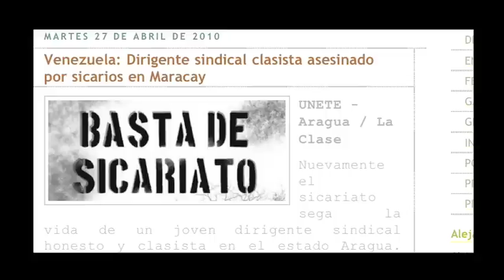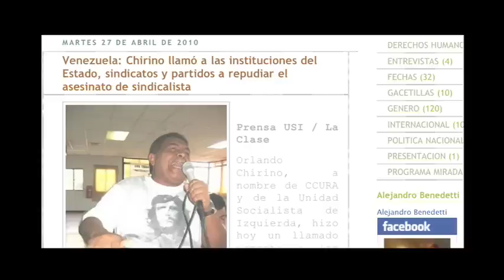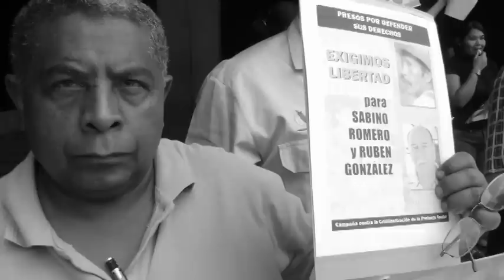Rueda de prensa Caso Jerry Díaz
Rueda de prensa realizada por el dirigente sindical Orlando Chirino, de la corriente CCURA, sobre el asesinato del dirigente laboral Jerry Diaz, de la empresa MANPA, ocurrido en la ciudad de Maracay bajo la modalidad del sicariato.